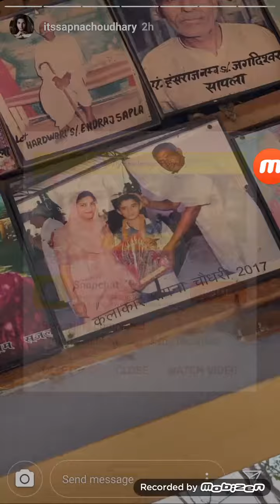Sapna Chaudhary Live Instagram Stories 26th June 2019